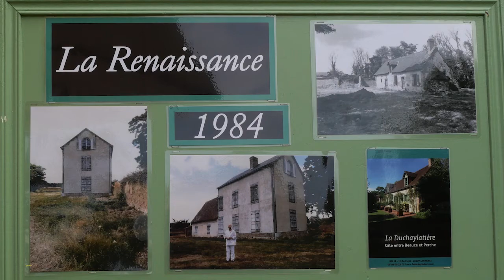jardin de la Duchaylatière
jardin de la Duchaylatière à Lanneray, entre Chartres et Orléans. Jardin de 2 ha paysagés et arborés  imaginé depuis 1980 par Jean-Pierre Coffe célèbre  animateur de télé et radio, critique gastronomique et écrivain. Depuis 2016, date du décès de J. P. Coffe, Christophe Dolbeau, antiquaire,  s’occupe du jardin de son ami